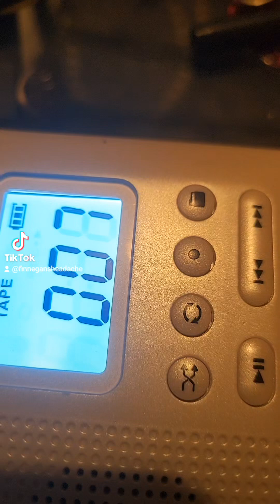Freak Like Me: Gen X Angst